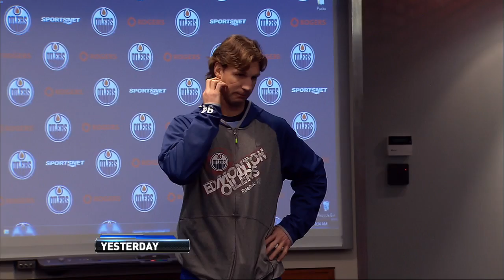Ryan Smyth addresses team in locker room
Edmonton Oilers forward Ryan Smyth addresses his teammates in the locker room about retiring from the NHL at the end of the season.